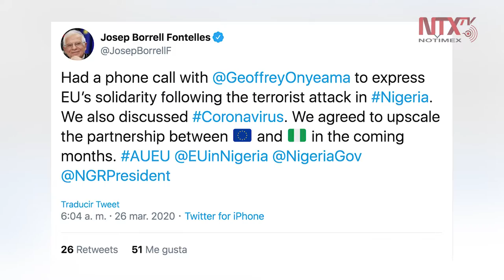Unión Europea solidaria con Nigeria tras ataques terroristas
La Unión Europea hizo pública su solidaridad con Nigeria ante los recientes ataques considerados terroristas, por parte de la agrupación yihadista liderada por Boko Haram, que dejó como saldo 70 soldados muertos el lunes 23 de marzo.